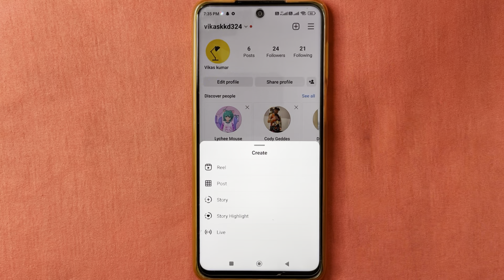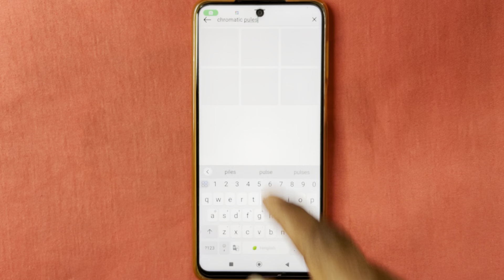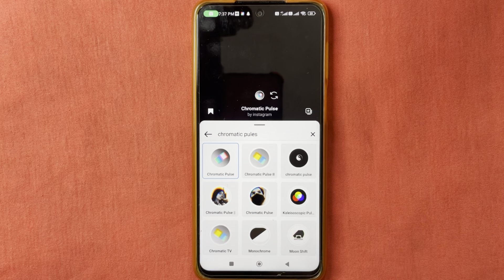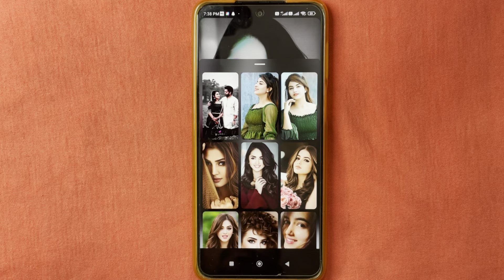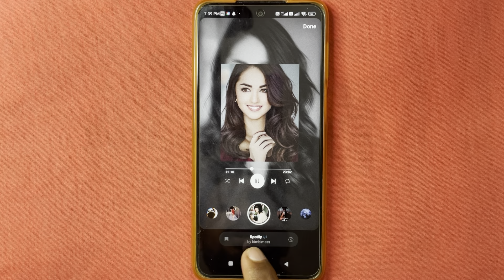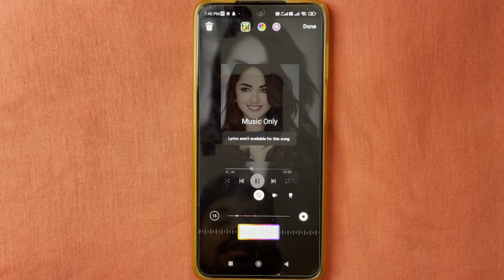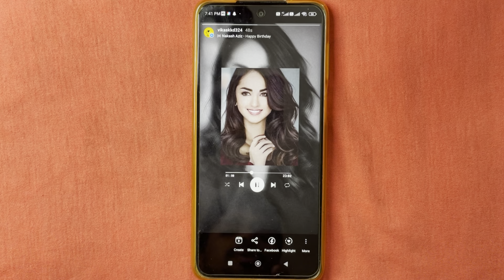Instagram story kaise lagaye | Instagram par story kaise lagaye | Instagram me story kaise lagaye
Your Queries..
Instagram story kaise lagate hain
Instagram par story kaise lagate hain
Instagram story lagane ka tarika
Story kaise lagaye instagram par
How to add story on instagram
How to add instagram story

Thanks